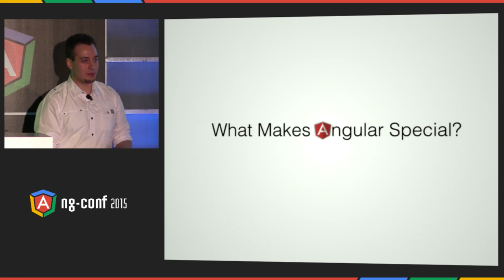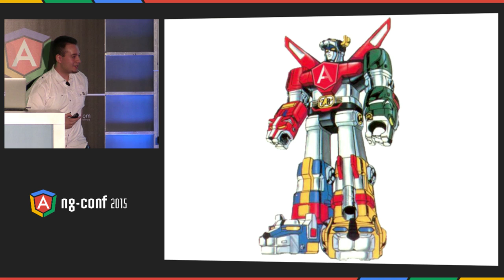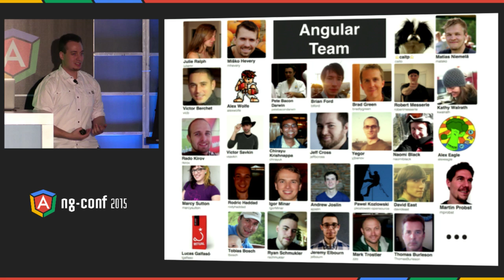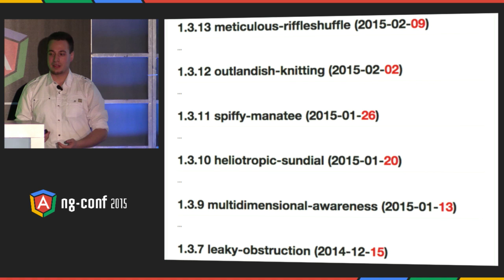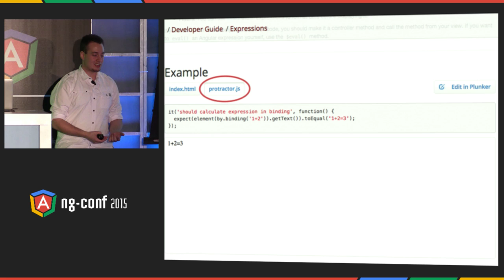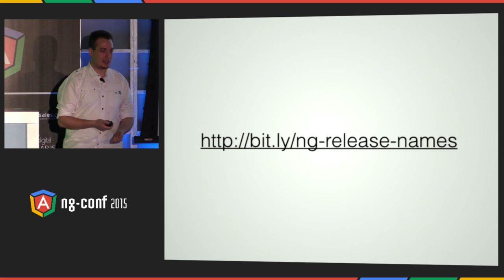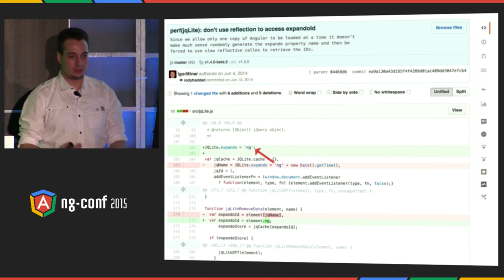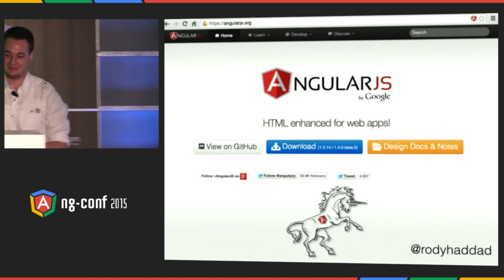Angular Behind The Scenes Rodric Haddad